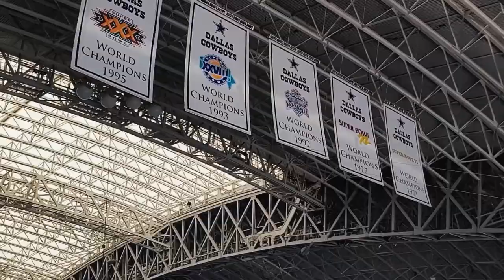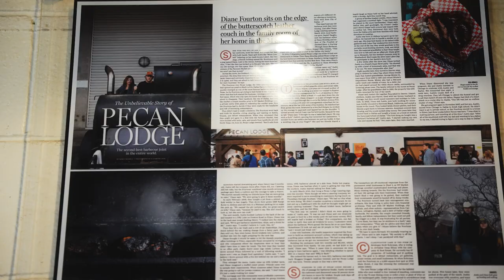TOP 3 Things To Do In Dallas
Are you ready for an unforgettable adventure in Dallas? Whether you're a local or planning a visit, these top 3 recommendations will help you make the most of your time in this Texas gem. Join us as we unveil the city's most exciting activities!

And if you're looking for a place to call home in this vibrant city, reach out to our team for expert assistance. 🏡

We are a philanthropic company that excels at selling real estate. Alongside our commitment to our clients stands our commitment to our community. We give 10% of our net commissions to one of six charities: The People Concern, American Cancer Society, Wags & Walks, Homeboy Industries, Make-A-Wish, and Heal the Bay. Since 2015, we have been fortunate to have donated $2,000,000, helping 50,000 families.

Amalfi Estates has key industry alliances to better advise clients in negotiating real property purchases. Remaining at the forefront of real estate technology keeps clients a step ahead with up-to-the-minute information and vital market insights that can impact the bottom line. Beyond this financial bottom line is the human one. This market is competitive, fast-paced, and perhaps even a bit intimidating; yet, behind the purchase or sale of every home is a real story of the dreams and hopes of people we care about deeply. We can’t wait to see where your story leads.